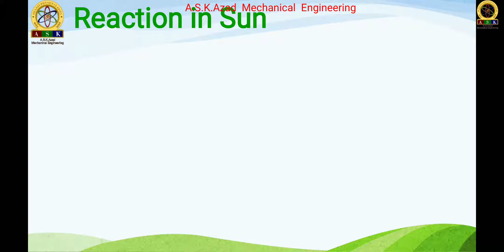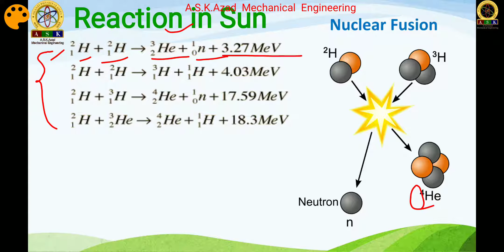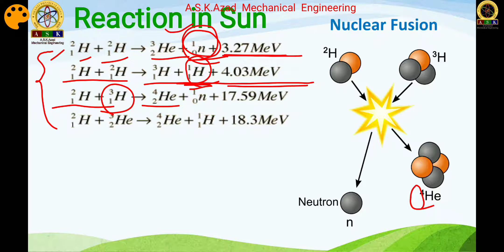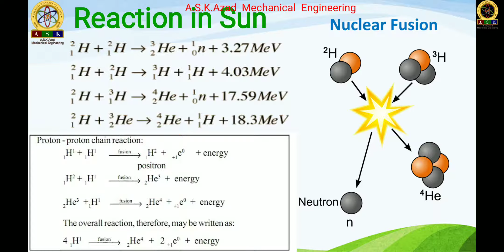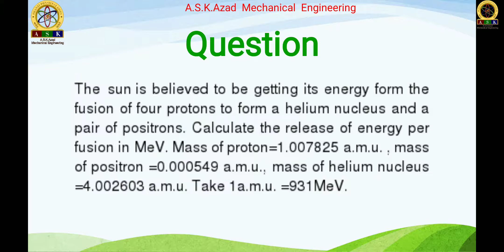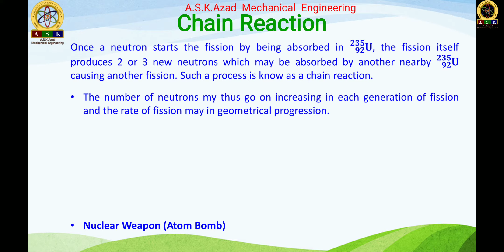14/21. Reaction in Sun || Sources of Energy || 10th Science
श्रद्धेय अभिभावक बंधुओं एवं प्यारे बच्चों,

नमस्ते ।

देश में आई हुई आपदा पूरे समाज को संक्रमित कर चुकी है । जो जहां है वहीं रुका हुआ है या पीछे चला गया है । Coronavirus ( Covid - 19 ) हमारे जीवन को या कहे भारतीय जनमानस के जीवन को बहुत हद तक प्रभावित किया है । इस बदलते परिवेश में हमें अपने भविष्य को प्रकाशमान करना है । प्यारे बच्चे , विगत कई दिनों से आपसे रूबरू होने का मौका नहीं मिल रहा है . इच्छा है जल्द से जल्द मुखातिब हो । आपकी पढ़ाई कुछ पीछे हो गई है इसे नजरअंदाज नहीं किया जा सकता । फिलहाल हम लोगों को कुछ दिन और घर पर ही रहना है । घर पर रहकर ही अपने पूर्व नियोजित कार्यक्रम को आयाम देना है । वर्ग दशम में Board Exam होना है और अभी तक CBSE ने कोई Circular/Guideline जारी नहीं किया है। अतः हमें पुराने Syllabus के अनुसार ही चलना होगा। जैसे जैसे समय बितता जा रहा है वैसे वैसे Syllabus पूरा करना एक चुनौती बनता जा रहा है। अतः Physics का सबसे आसान Chapter (Chapter 14 : Source of Energy), जिसे आप खुद से भी तैयार कर सकते हैं, को मैं आपलोगों के सामने Online Video Lecture के मधायम से प्रस्तुत करने जा रहा हूँ। संभव है समय कम मिलने के कारण इसे आपके School, Coaching etc. में न पढ़ाया जाए। अतः इसे गंभीरता से लें। इस Chapter के सारे लैक्चर YouTube के "A.S.K.Azad Mechanical Engineering" नाम के Channel पर उपलब्ध होगी। जो भी आपके School खुलने के बाद प्रारम्भिक Exam होगा उसमें इस Chapter से प्रश्न पूछे जाएगें। अभिभावको से अनुरोध है कि अपने प्रतिपाल्य के साथ कुछ समय देकर इसे पूरा करा दिया जाए । बच्चों से ये भी अनुरोध है कि वो इन Video Lectures को देख कर अपना Fair Copy भी complete कर लें । School खुलने पर उसकी भी जांच कि जायेगी।

Note : 01 . विद्यार्थियों से अनुरोध है कि वह अपने मित्र के WhatsApp इत्यादि पर अवश्य Share करें ताकि सभी विद्यर्थीगण इसे छुट्टी के दौरान पूरा कर सके ।

धन्यवाद सहित

A.S.K.Azad
आपके भौतिक विषय के शिक्षक

Respected  Guardians and  Lovely  Children,

Hello! The  disaster  in  the  country  has  infected  the  whole  society.  Whatever  is there  is stopped  or has  gone  back.  Corona Virus  (Covid-19)  has influenced our life or  the  life  of  the  Indian  public  to  a  great  extent.  In  this  changing  environment  we also have  to illuminate our future.   Dear  children,  you  have  not  been  getting  a  chance  to  interact  with  me  for the  past  several  days,  wish  you  are  as  soon  as  possible.  Your  studies  are somewhat  behind, it cannot  be ignored. At  present,  we  have  to  stay  at  home  for  a  few  days.  It  is  to  give  dimension to  your  pre-planned  program  by  staying  at  home. Board Examination is to be held in class X and CBSE has not released any Circular / Guideline yet.  So, we have to follow the old Syllabus.  As time progresses, completing Syllabus is becoming a challenge.  So, I am going to present to you the easiest chapter of Physics (Chapter 14: Source of Energy), which you can also prepare by yourself, through the medium of Online Video Lecture.  It is possible that due to less time it can be used in your school, coaching etc.  Should not be taught in  So take it seriously.  All the lectures in this chapter will be available on YouTube's channel named "A.S.K.Azad Mechanical Engineering".  Whatever will be the preliminary examination after your school opens, questions will be asked from this chapter. Parents  are  requested  to  make  their  wards  complete  this  by  giving  some time.  Children are also requested to complete their Fair Copy by watching these Video Lectures. It will also be examined when the school opens.   Note: 01.  Students are requested to share on their friend's WhatsApp number so that all the students can complete it during the holiday.

Thanking  you

A.S.K.Azad
Your Physics teacher